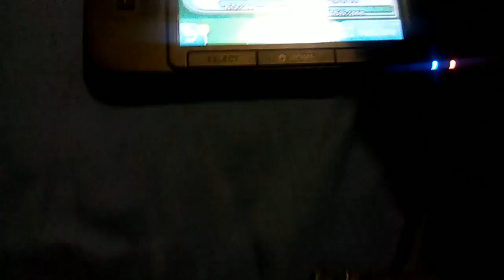Shiny pokemon in sun and moon.....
This is my 6th legit shiny. I have gotten 4 from trade... I'm speechless